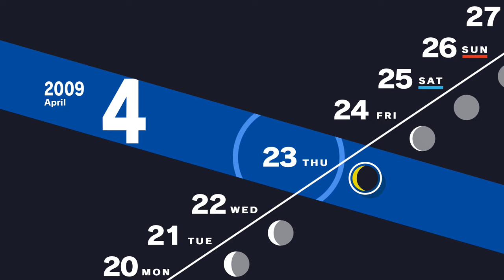letting friendships go.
♡ yuh ♡

♡ Track List ♡
♡ Tranquility - Persona 3 FES